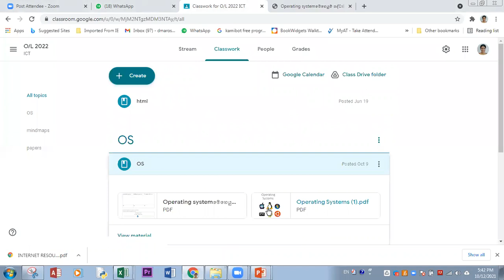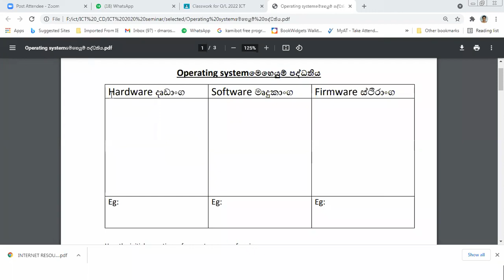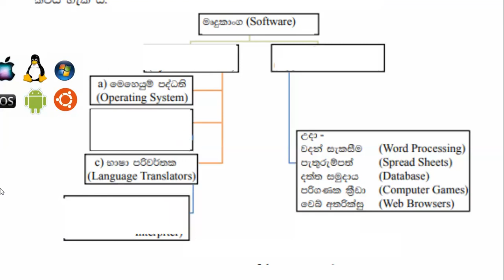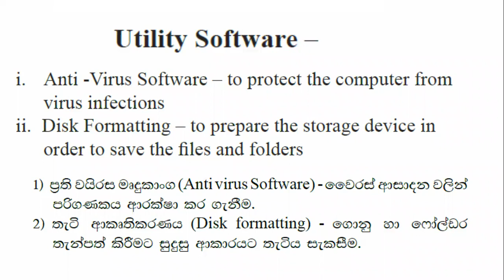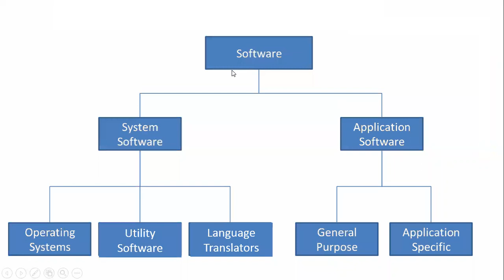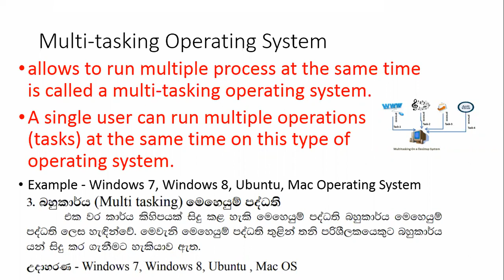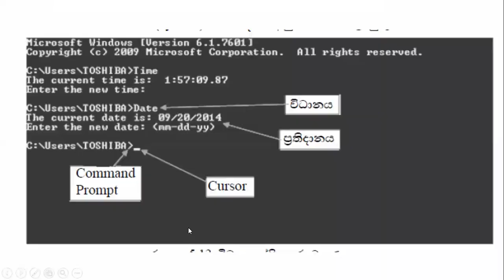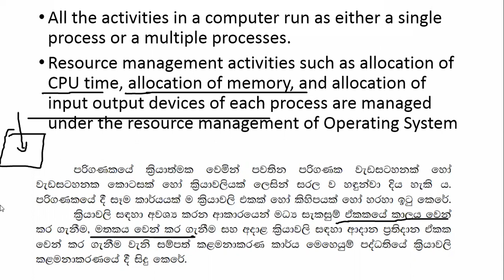ICT O/L Revision#OS#